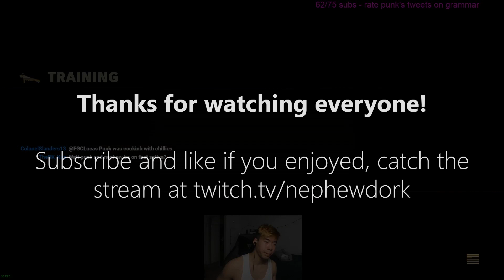Is Street Fighter V an Easy Game?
Discussion on whether SFV is an easy game along with some shenanigans with chef PUNK.